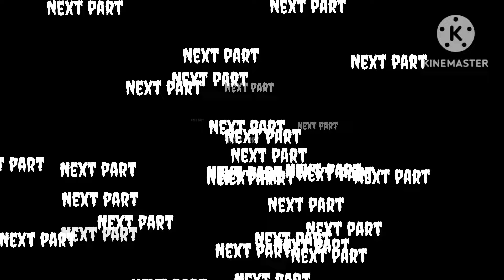youtube spiderman viral video